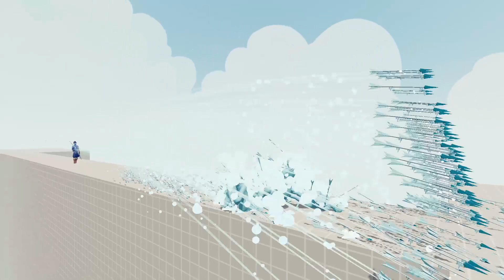PERSIAN WARRIORS VS EVERY RANGED GOD - TOTALLY ACCURATE BATTLE SIMULATOR